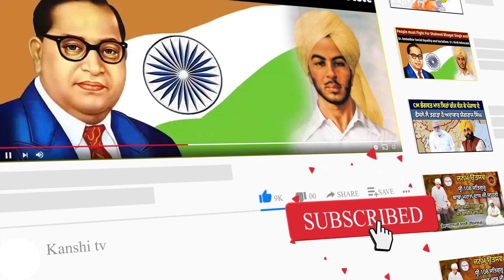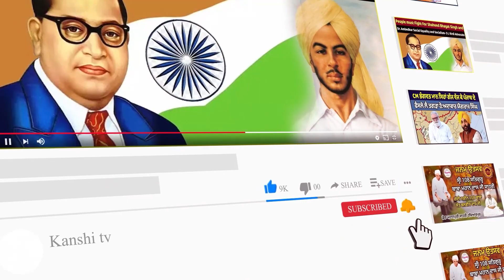SIT ਅਧਿਕਾਰੀ ਨਾਲ ਮੁਲਾਕਾਤ ਮਗਰੋਂ ਸਿੱਧੂ ਮੂਸੇਵਾਲਾ ਦੇ ਮਾਤਾ ਪਿਤਾ ਨੇ ਵੱਡੇ ਸਵਾਲਾਂ ਤੋਂ ਚੁੱਕਿਆ ਪਰਦਾ!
SIT ਅਧਿਕਾਰੀ ਨਾਲ ਮੁਲਾਕਾਤ ਮਗਰੋਂ ਸਿੱਧੂ ਮੂਸੇਵਾਲਾ ਦੇ
ਮਾਤਾ ਪਿਤਾ  ਨੇ ਵੱਡੇ ਸਵਾਲਾਂ ਤੋਂ ਚੁੱਕਿਆ ਪਰਦਾ!